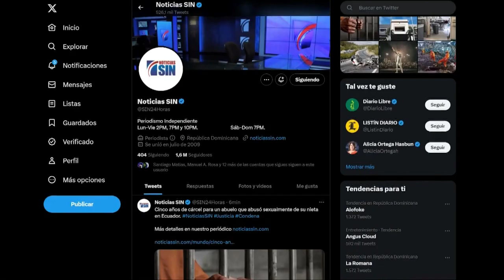PrimeraEmisión: Cadáveres explosión y dengue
Al tiempo en que esperan la confirmación de casos sospechosos de Dengue en hospitales, el Ministerio de Salud Pública confirmó la muerte de dos personas contagiadas de la enfermedad y suman seis los fallecidos en el país.

Las autoridades indicaron que el país cuenta con unas 355 camas para pacientes afectados de las cuales solo 60 están disponibles.

Las autoridades indicaron además que trabajan en coordinación con los Ayuntamientos con el fin de eliminar los criaderos de mosquitos.